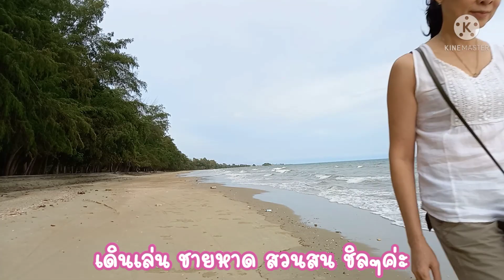สวนสนระยองฮิ|ปิกนิกสไตล์มินิมอล|ชิลๆ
สวัสดีค่ะ วันนี้มาเที่ยวสวนสน ระยองกันค่ะ มาชมอุโมงค์ต้นสน เดินเล่น ชายหาด สวนสน และชมเบื้องหลัง ปิกนิกสไตล์ มินิมอล กันค่ะ
ขอบคุณทุกการรับชมนะคะ